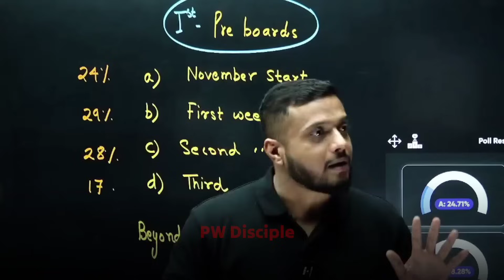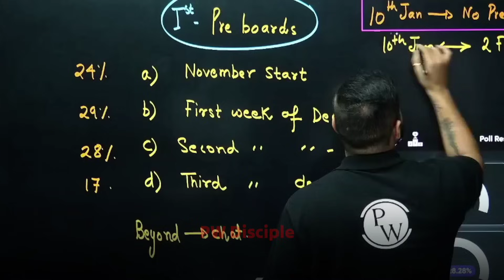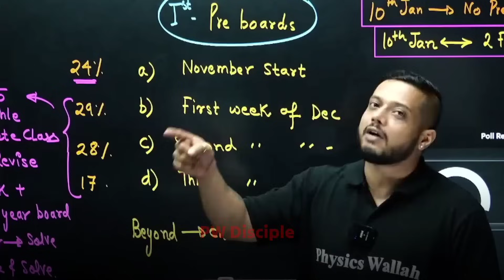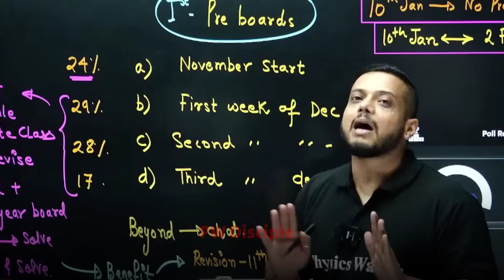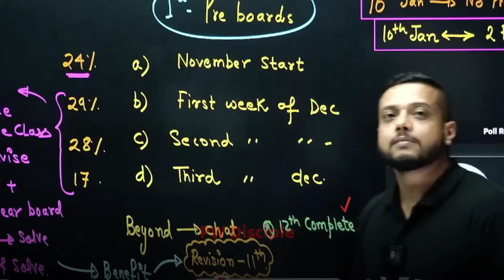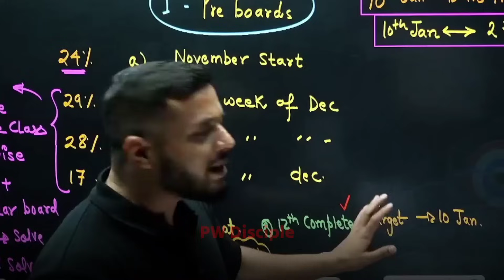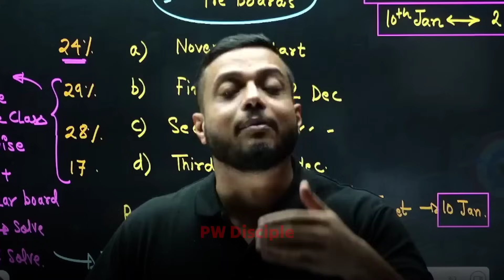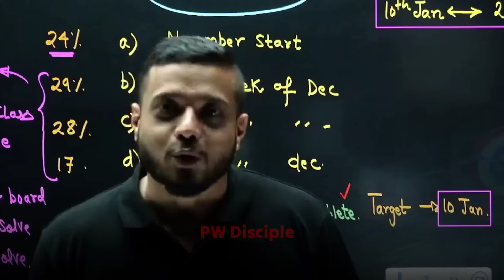Last 45 Days Plan 📝 JEE2024 |FINAL STRATEGY |12th Student ध्यान दें - Rajwant Sir Honest Talk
FINAL STRATEGY JEE2024 🤯 |12th Student ध्यान दें - Rajwant Sir Honest Talk | Physicswallah